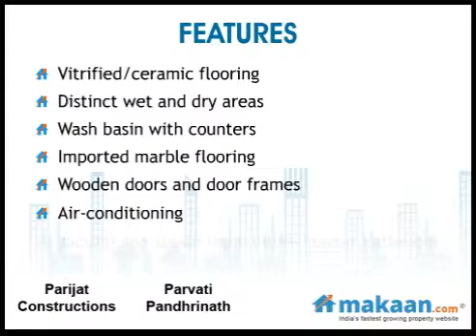Parvati Pandhrinath, Wadgaon Sheri, Pune, Residential Apartments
Parvati Pandhrinath by Parijat Constructions
1 & 2 BHK Residential Apartments at Wadgaon Sheri, Pune
 Parijat Constructions offers 1 bhk and 2 bhk luxurious flats in Pune's sort after location, Wadgaon Sheri, Pune. Possession in August 2013.

Nestled cozily in the lush green environs, offers beautiful, modern homes located in one of the fastest developing and sought-after localities of Pune. Right from location to connectivity, to space and to amenities, everything speaks of growing value.